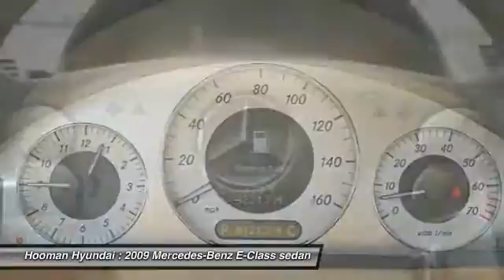2009 Mercedes-Benz E-Class INGLEWOOD,LOS ANGELES,LONG BEACH,TORRANCE,SANTA MONICA PH0430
2009 Mercedes-Benz E-Class E350

Hooman Hyundai
970 West Manchester Blvd

HOOMAN HYUNDAI PROUDLY SERVING INGLEWOOD, LOS ANGELES, LONG BEACH, TORRANCE, SANTA MONICA, AND SURROUNDING SOUTHERN CALIFORNIA LOCATIONS. THIS WHITE 2009 Mercedes-Benz E-CLASS IS EQUIPPED WITH A 3.5L DOHC 24-valve V6 engine, AUTOMATIC TRANSMISSION, AND RECEIVES AN ESTIMATED 17 City/24 Hwy MPG. 2009 Mercedes-Benz E-CLASS E350 Incredible Internet Special Price on this Beauty! This 2009 Mercedes Benz E-Class E350 has LOW- Mileage at ONLY 61,162 Miles (that's an average of ONLY 7,650 Miles a year driven)!!! Class and SLEEK Style await in this Fun driving machine with Silver Exterior, Bodyside Moldings, 7-Spoke Alloy Wheels and Turn Signal Indicator Mirrors! Open the Power Moon Roof and soak up the sun as you listen to your favorite music through the Harman/kardon Logic 7 Digital Surround Sound System complete with 12 speakers, AM/FM Radio, CD Player and DVD-Audio! The Heated Front Seats, Entertainment System, Genuine Wood console, Power Windows, Power Door Locks, Power Moon Roof, 10-Way Power Adjustable Front Bucket Seats and Telescoping Steering Wheel with Mounted Audio Controls will make your commute more than enjoyable! This E350's 3.5Liter, V6 DOHC 24V Engine offers great Pick- up and Go while offering an Estimated 24mpg on the Highway! Come See What the BUZZ is All About at HOOMAN HYUNDAI Stock #: PH0430 | VIN: WDBUF56X69B409993 | 2009 Mercedes-Benz E-CLASS E350 POWER PASSENGER SEAT SECURITY SYSTEM Hooman Hyundai